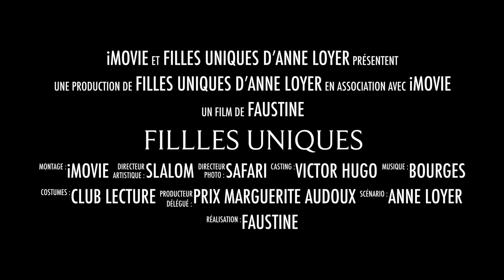Book-trailer du roman Filles uniques d'Anne Loyer.